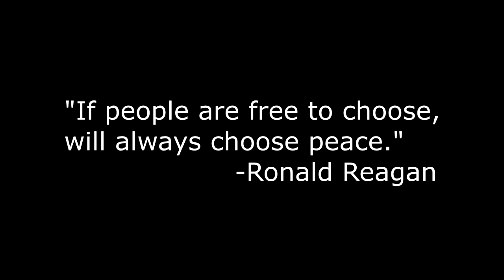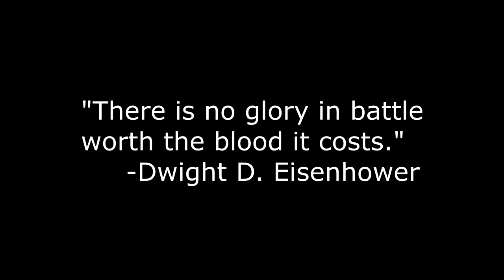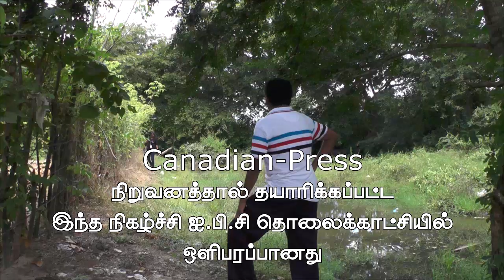Eelam war related places in Vanni and Jaffna Sri Lanka Episode-3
Vanakkam Thainadu presents Eelam war related places in Vanni and Jaffna is a Tamil TV show on vanakkamthainadu.com

This show in Tamil language filmed in Jaffna and Vanni districts, Northern Province of Sri Lanka.

Directed by Rishie

Produced by Canadian-Press, the parent company of vanakkamthainadu.com